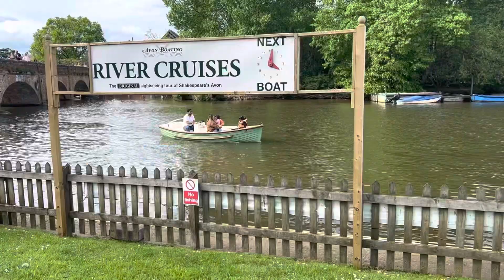Shakespeare's Birthplace Vlog | Shakespeare's House | Stratford-upon-Avon Vlog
Visited Stratford-upon-Avon which is the Shakespeare's birthplace place, where he went to school. You can also see his house there, some statues of Shakespeare. Even you can visit his school, library and bookshop. After that we visited Avon river which is also there, you can also boat there in the Avon river canal.

Other Queries:

Best Town in UK
Best Place to Visit in England
Best Places in United Kingdom
Shakespeare House
Shakespeare Statue
Shakespeare Birthplace
Shakespeare School
Shakespeare Theatre
Shakespeare Library
Shakespeare Bookshop
Stratford upon Avon City Center
Stratford upon Avon Canal
Stratford upon Avon Fun Fair
Beautiful Town in England
Beautiful Places to visit in Stratford upon Avon